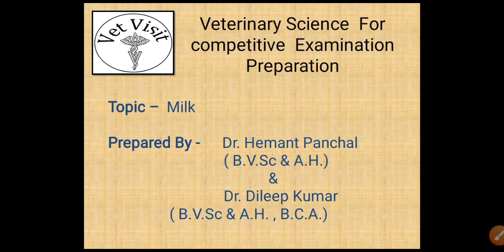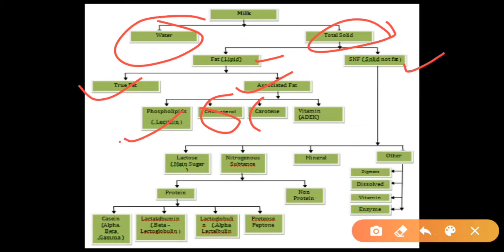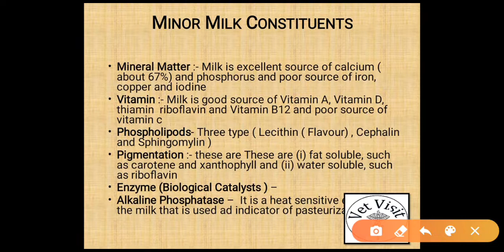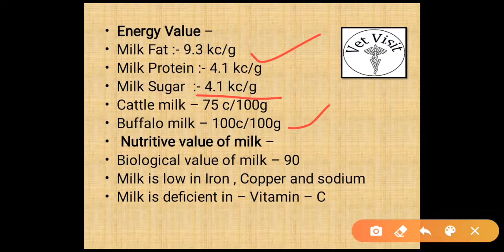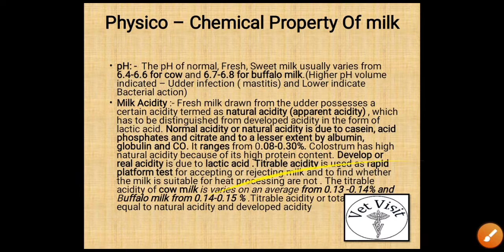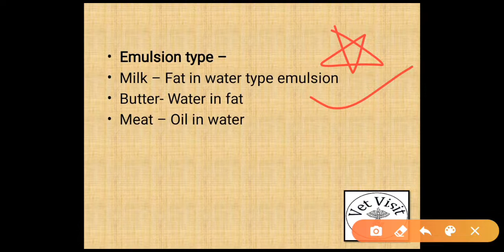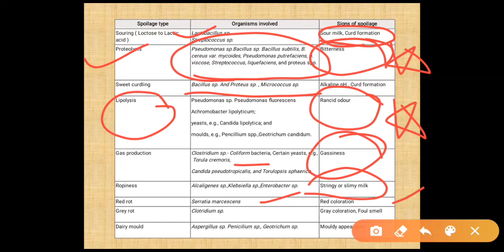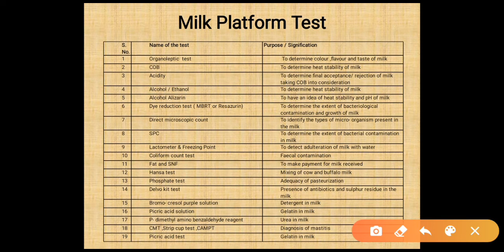Milk its constituent and various platform test to check adultration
This video contain all content important for competitive exam of milk..